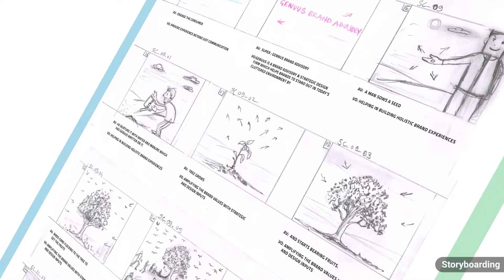Balaji J ShowReel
HELLO!
I am ART Director, 2D Animator, Motion Graphic Artist and Photo Editor!
I have 7+ Year experience in Explainer Video Making, Video Editing,
2d/3d Animation, Motion Graphics, Corporate Avs, Photo Restoration,
Photo Editing, Photo retouching, Photo Restoration.